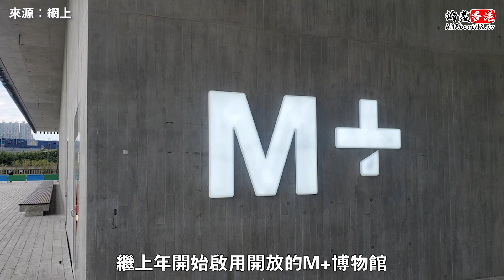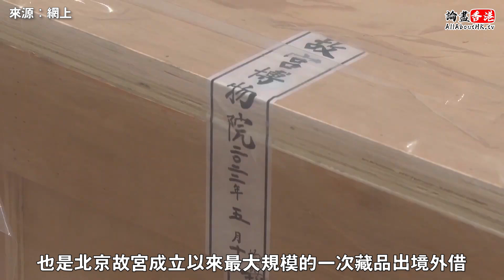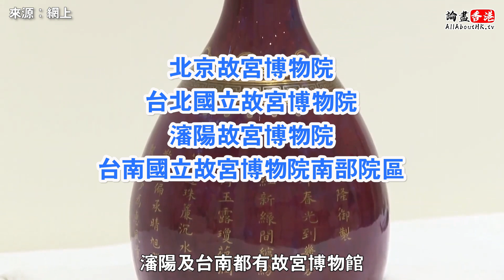【講聞．港聞】香港故宮開幕！收費$120貴過「正版」！真係物￼超所值？（主持：林宇星）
【講聞．港聞】香港故宮開幕！收費$120貴過「正版」（主持：林宇星）

轉數快 FPS : 64297431(BLUESEA IDEA HONG KONG LIMIED)